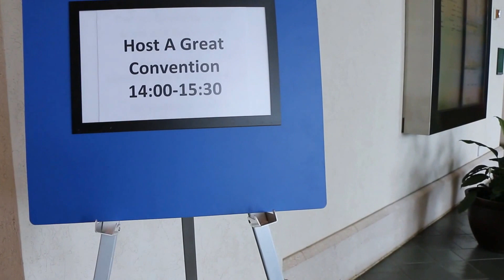Hawaii Day 7 Lions International Convention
Texas Breakfast, Opening Plenary Session and Lost in the Convention Center